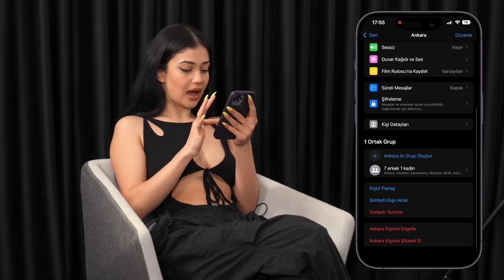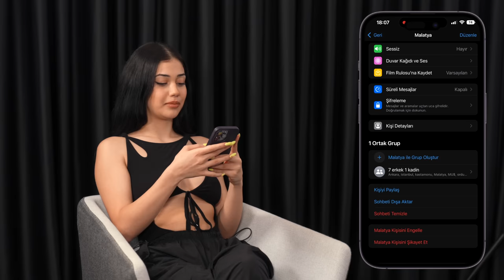7 ERKEK 1 KADIN (Sona Kalan Kazanır) 👩🏼👦🏻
Ben Mert Eren , Arkadaşlarım Burak Ermurat , Baturay Anar , Ahmet Can Dündar, Baran Kuş , Oğuzhan ve Berk Muhammet ile  1 kadın arkadaşımızı mesajlaşarak tavlamaya çalıştık. bol cezalı ödüllü bir yarışma oldu.Eğlenceli ve komik bir video oldu iyi seyirler.